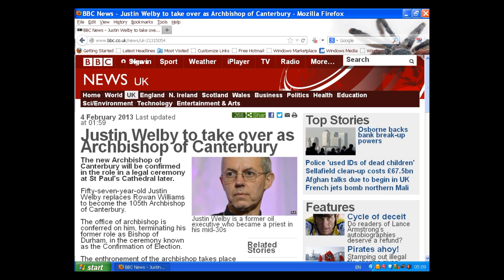New Archbishop pedo anagram